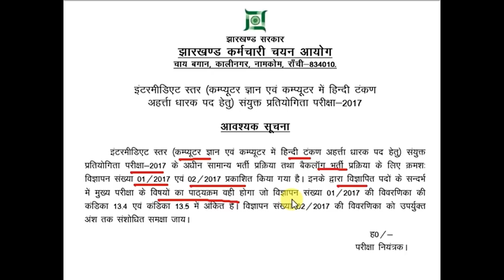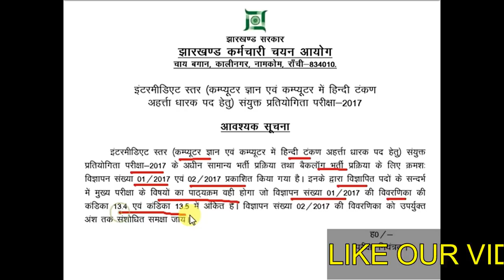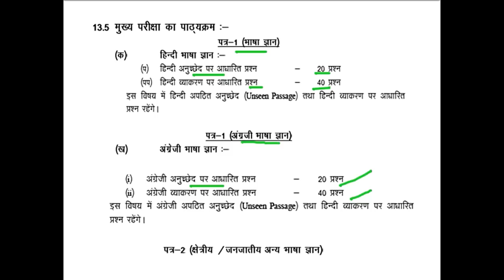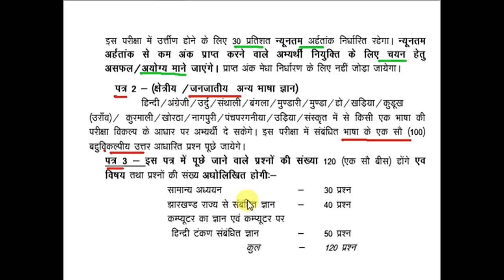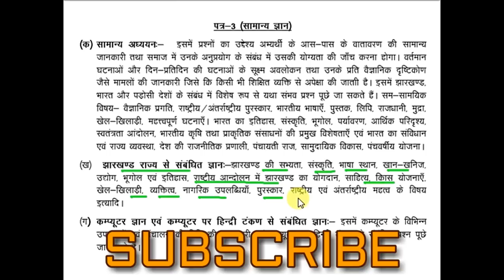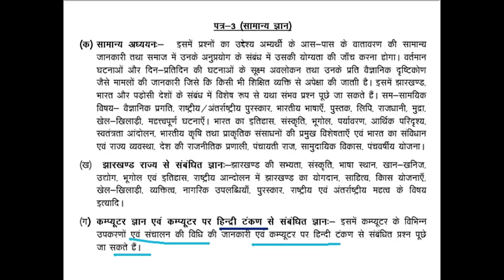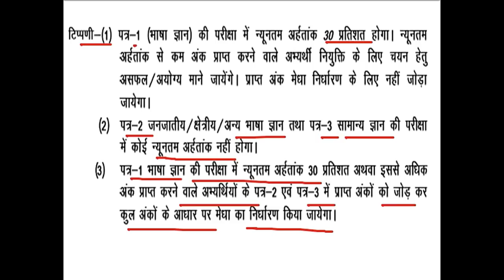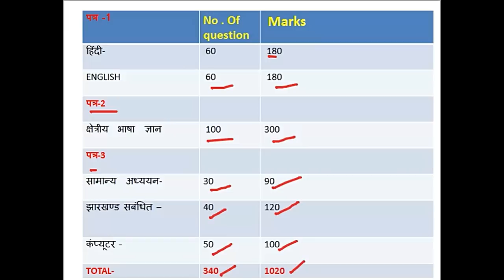JHARKHAND /JSSC/ NEW SYLLABUS कलर्क और पंचायत सचिव MAIN EXAM 2017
कलर्क और पंचायत  सचिव  MAIN EXAM  2017 NEW  DETAIL  सिलेबस